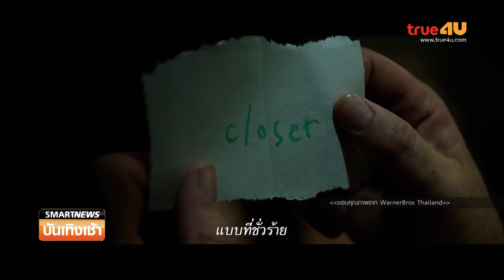Smart News บันเทิง : โปรแกรมหนังน่าดูสุดสัปดาห์